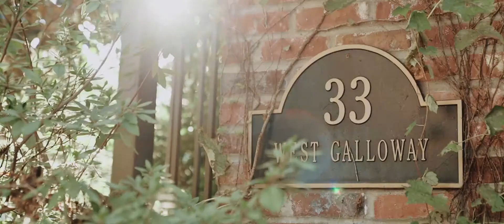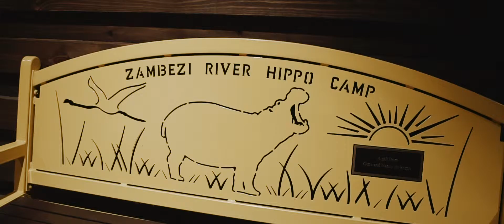Nashville Wedding Video - Memphis Zoo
Kelcie and John got married in Memphis, TN at the Memphis Zoo. To book your destination or Nashville wedding video, you can visit us